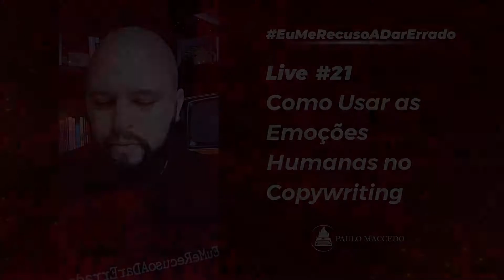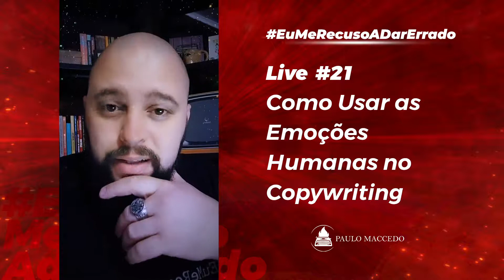Live #21 - Como Usar as Emoções Humanas no Copywriting